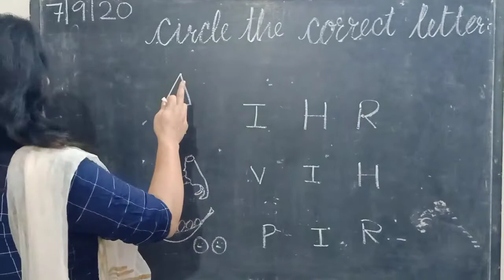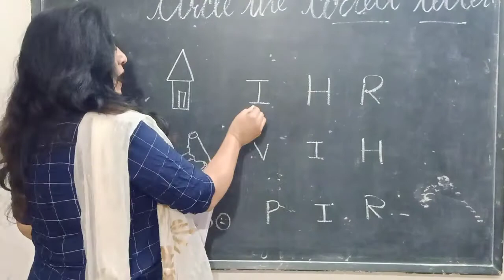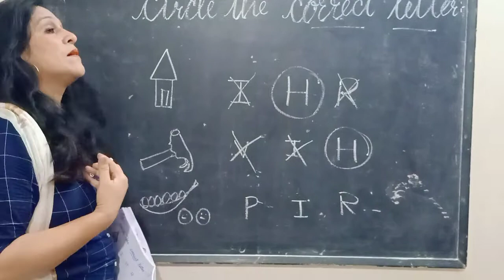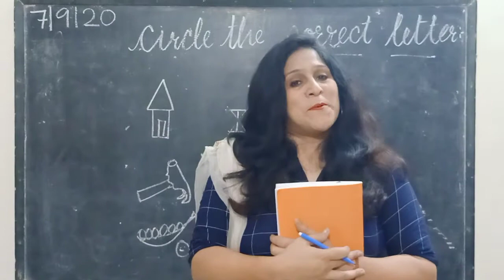CIRCLE THE CORRECT ALPHABET: NURSERY